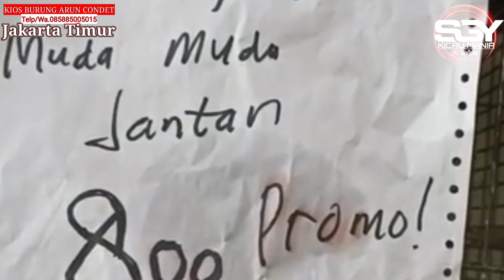INFO terbaru dari kios burung ARUN KICAU MANIA CONDET JAKTIM stok CAK IJO nopeng dan PH melimpah..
Ready

Beo

Cililin coklat

Kacer daput Pontianak

Kacer dahit

Anis kembang

Pentet Jatim

Jomin

Cak biru

Cak ijo PH jamin jantan

Muray trotol APBN + BnR indukan klewer prestasi

Muray trotol bodi BIG ring BnR + ring peternak. Indukan  Klewer prestasi

Muray trotol medan gemblingan

Muray beti siapan medan

Kutut warna

Kutut jambul

Cigun

Kaso2

Suren gacoran

Pleci buxtomi

Air mancur

Jomin

C wilis

Cak ranting

Jomin

Kutut lokal

Kenary bahan

Kutut jambul. dll

Kutut lokal alam banyak juga

Camperling

Jabo

Trocok

Burung2 laen msh banyak

🆕 Lok jln raya Condet
Dpn olah raga2 samping gang buluh

Maps arun kicau mania

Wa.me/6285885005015